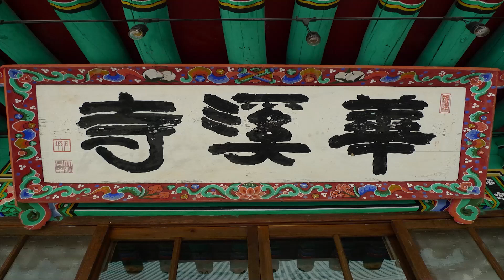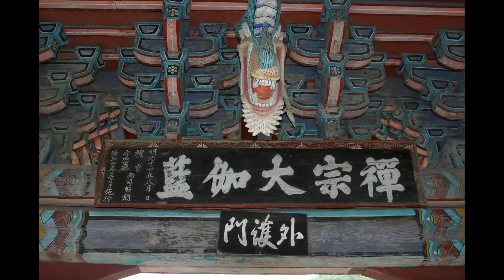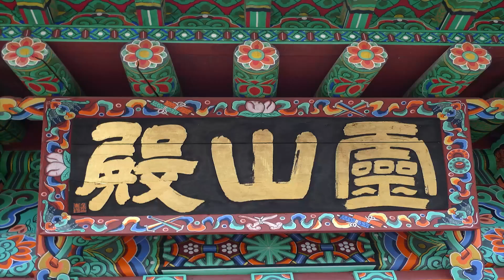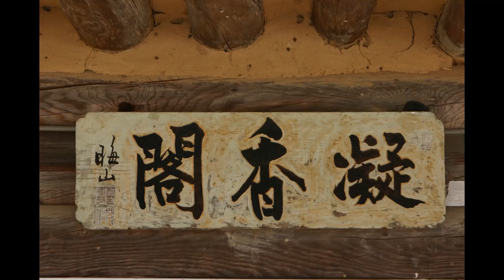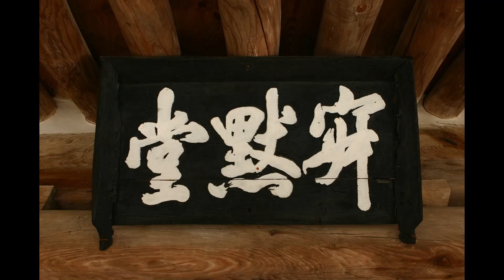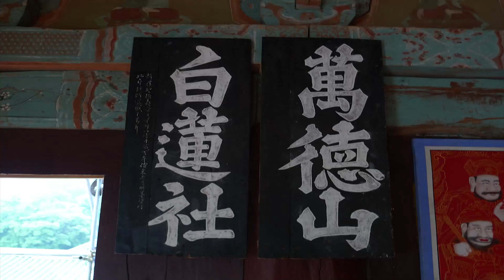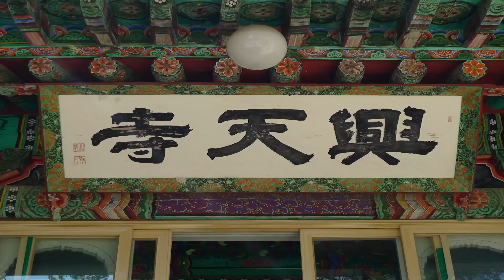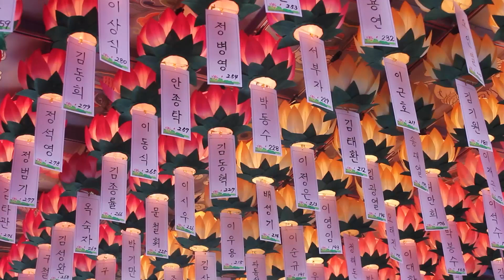정화스님 - 중론 강의 (20회). 제15장, 있음과 없음에 대한 관찰(觀有無品).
불교의 핵심사상인 중론은 용수보살의 저서로
언어관습을 넘어선 자리에서 온몸으로 깨달음을 드러내도록 하고 있습니다.
생각의 허구, 언어의 허구를 모든 관점에서 드러내 허물고 있는 것입니다.
수행자의 마음 깊숙히 남아있는 미세망상의 종자까지도 다 사라지도록 하기 위한  가르침이다.